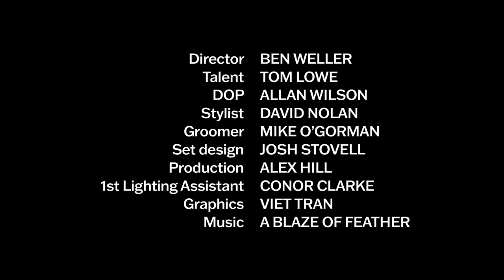Tom Lowe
A film by Ben Weller for CircleZeroEight featuring surfer Tom Lowe.

Director - Ben Weller
Talent - Tom Lowe
DOP - Allan Wilson
Stylist - David Nolan
Groomer - Mike O'Gorman
Set Design - Josh Stovell
Production - Alex Hill
Lighting Assistant - Conor Clarke
Graphics - Viet Tran